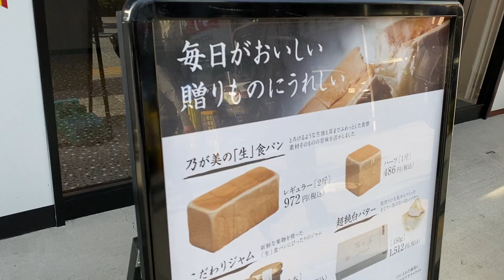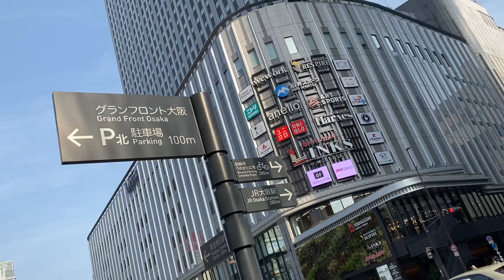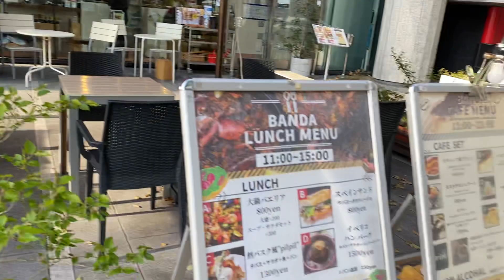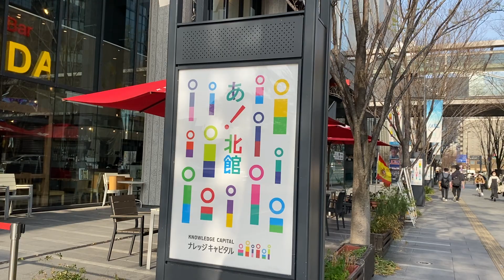【 citytour 】shorts flores fleurs flowers japon citytour travelvlog Frühling 桜 花 sunset